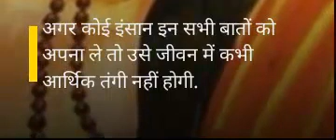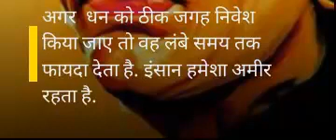कामयाब कर देती हैं पैसे से जुड़ी ये 3 सीख, कंगाल भी हो जाते हैं रईस | Chanakya niti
कामयाब कर देती हैं पैसे से जुड़ी ये 3 सीख, कंगाल भी हो जाते हैं रईस